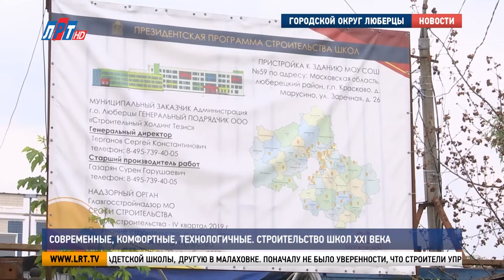Современные, комфортные, технологичные. Строительство школ XXI века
В рамках национального проекта «Образование» по всей стране строятся школы. Просторные классы, спортивные комплексы и оснащение по последнему слову техники. Не остался в стороне и городской округ Люберцы.

В прошлом году открыли две современные школы. Одну в Люберцах – отдельный корпус Кадетской школы, другую в Малаховке. Поначалу не было уверенности, что строители управятся точно в срок и 1 сентября современные учреждения образования распахнут свои двери для учеников. Работали днями и ночами, но успели. На очереди корпус 59-й школы в Марусине.

Владимир Ружицкий, глава г.о. Люберцы:
«Все-таки Марусино – это сельская местность, деревня Марусино. А это будет хорошая, добротная современная школа. Это будет просторная столовая, актовый зал на 350 мест. Это просторные классы, это спортивный зал. Спортивное ядро вокруг школы. Это и волейбол, и баскетбол, и беговые дорожки».

А еще интерактивные классы, компьютеры, быстрый интернет, и зоны отдыха. В каждой новой школе создаются комфортные условия для учеников и учителей. Согласно проектной документации пристройка на 400 мест должна быть полностью введена в эксплуатацию в декабре этого года.

«Есть свои трудности, но мы на это внимания не обращаем, стоит задача школу построить. Построить с опережающими темпами, как это прописано в аукционной документации. И на сегодняшний день после проведенного совещания у меня нет сомнений, что мы с этой задачей справимся».

Благодаря привлечению субподрядных организаций, строительство ведется не поэтапно, а по всем направлениям одновременно. Рабочих рук достаточно. Главное, чтобы стройматериалы подвозили вовремя.